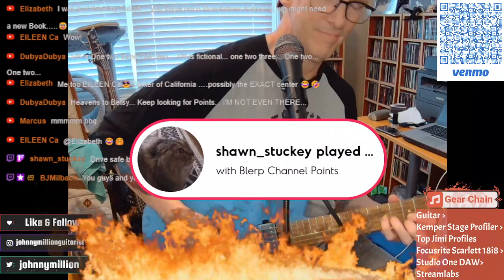Highlight: We're not ALWAYS childish, but when we are...